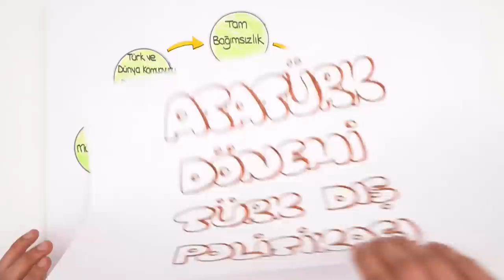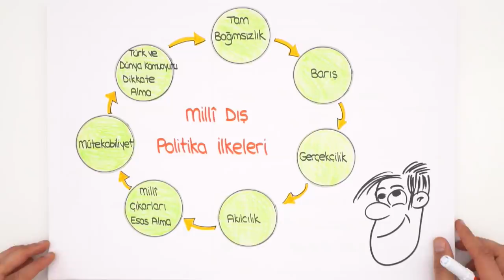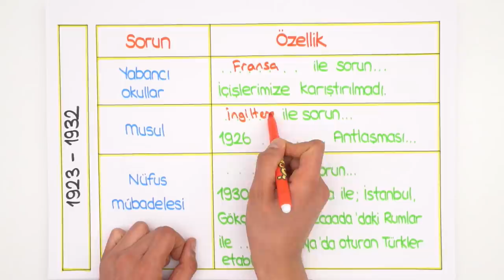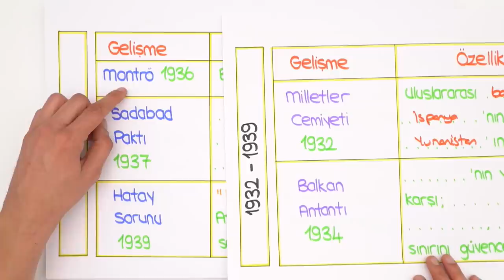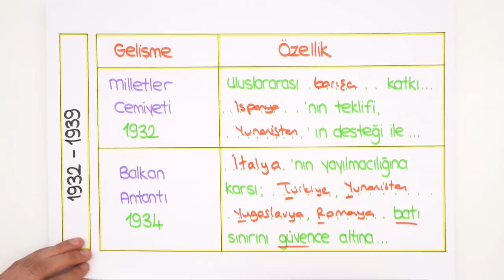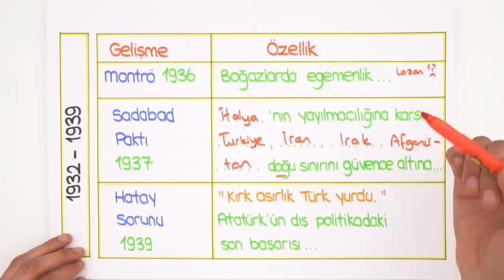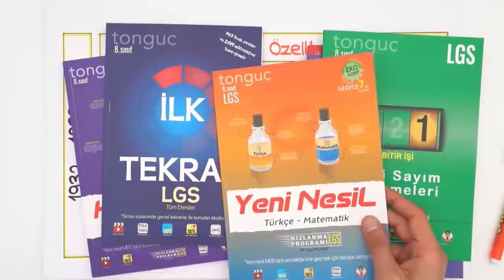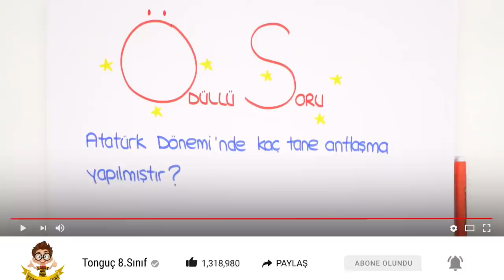Atatürk Dönemi Türk Dış Politikası | LGS Kampı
8.Sınıf İnkılap dersinde, ''Atatürk Dönemi Türk Dış Politikası'' konusunu, o dönemin gelişmelerini, detaylı konu anlatım ve yeni nesil soru çözümleri ile 2005tayfa sana öğretiyoruz. 😎